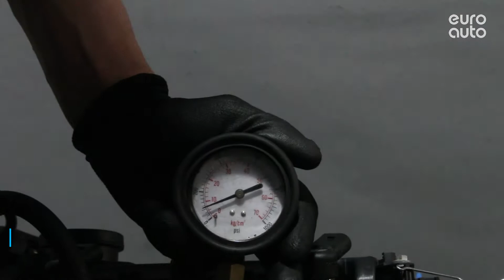Двигатель Renault для Duster 2012 после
Описание двигателя Двигатель Renault для Duster 2012
1.5Л. 8V ДИЗЕЛЬ ТУРБО 2011Г. КОМПРЕССИЯ: 1Ц:20 2Ц:20 3Ц:20 4Ц:20 K9KJ898